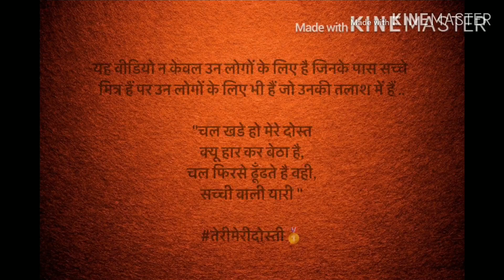| TERI MERI DOSTI |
the company we keep is like an electric current. wrong connections can give us a shock. but  the right ones  can light up our life .  special thak you   ~  jaydeep patel vivek panchal  riddhi ..